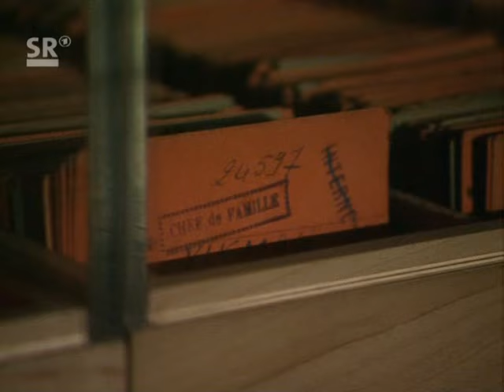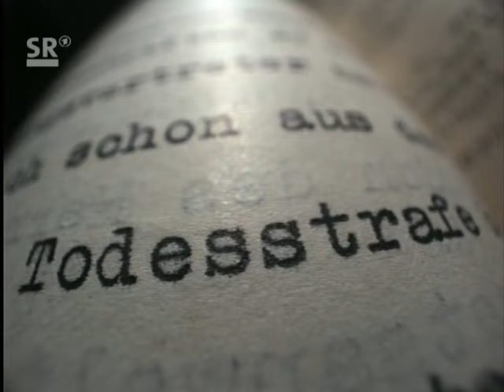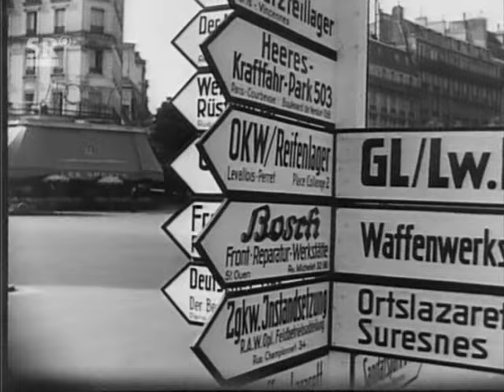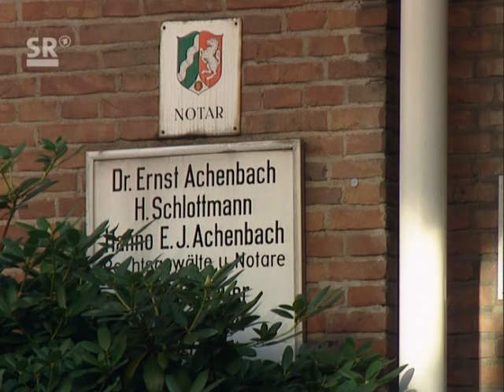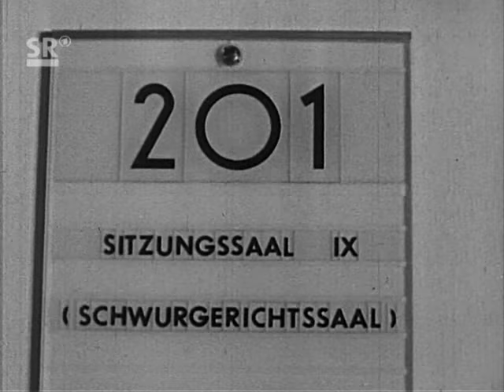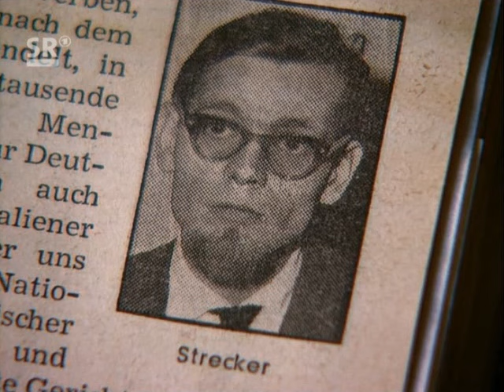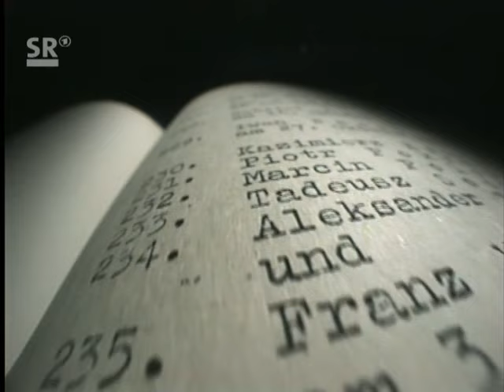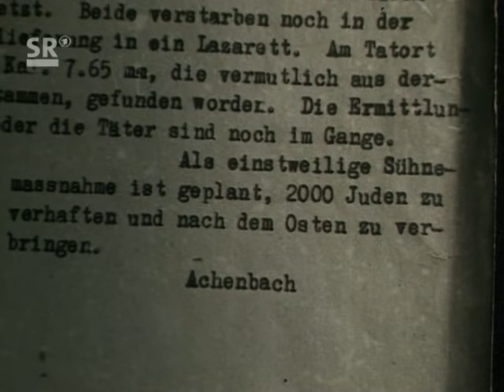HITLERS ELITEN NACH 1945 JURISTEN - Freispruch in eigener Sache.avi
"Wir sind die Panzertruppe der Rechtspflege"

"Wir sind die Soldaten der inneren Front!"
ROLAND FREISLER

„In der Justiz lebe ich wie im Exil!"

„Wenn ich mein [Dienst-]Zimmer verlasse, betrete ich feindliches Ausland!"
FRITZ BAUER, Bundesdeutscher Richter & Generalstaatsanwalt

Fritz Bauer war deutscher Jude und lebte von 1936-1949 im Exil - o.g. Sätze sagte Er über die bundesdeutsche Justiz bzw. seine dortigen "Kollegen".

Dokuserie:
1. Ärzte - Medizin ohne Gewissen
2. Journalisten - Diener der Macht
3. Unternehmer - Profiteure des Unrechts
4. Juristen - Freispruch in eigener Sache
5. Offiziere - Im Geiste unbesiegt
6. Kalter Krieg mit Nazi-Akten